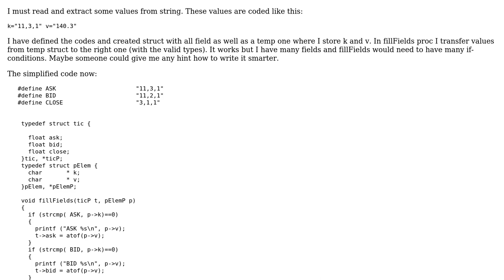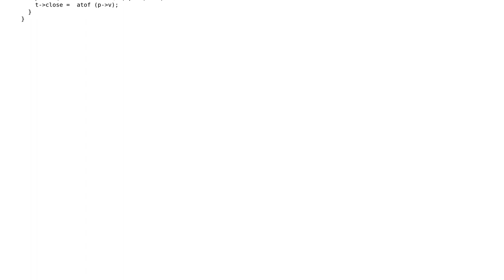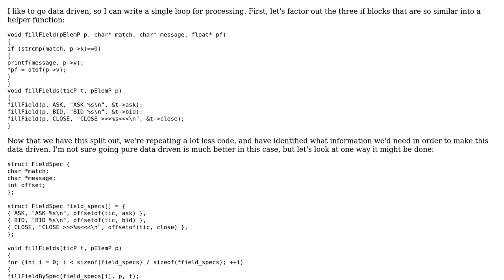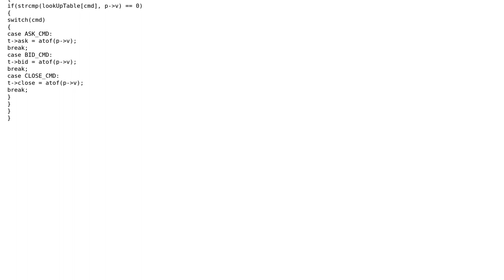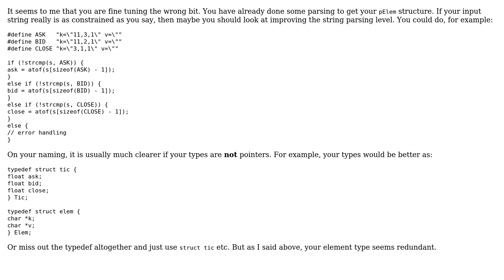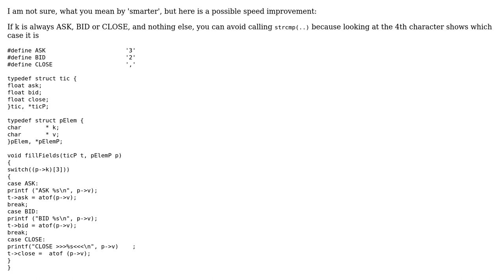Parsing key-value pairs to fill a struct (4 Solutions!!)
Parsing key-value pairs to fill a struct

With thanks & praise to God, and with thanks to the many people who have made this project possible! | Content (except music & images) licensed under CC BY-SA | Music | Images & others | With thanks to user William Morris user MrSmith42 user Michael Urman user MaMu user Fiddling Bits user 200_success and the Stack Exchange Network Trademarks are property of their respective owners. You are responsible for your own actions.